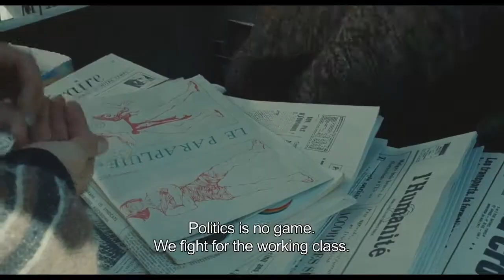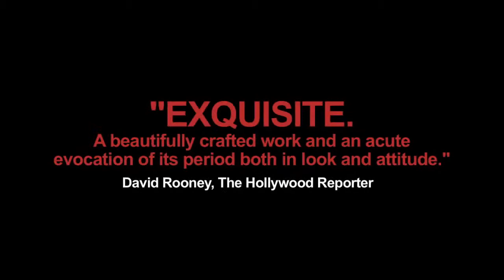Something in the Air - VOST (2013)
Something in the Air - In Theaters : 3 May 2013
On DVD / Blu-ray : 3 Sep 2013

Director : Olivier Assayas
Cast : Clément Métayer, Lola Créton, Felix Armand.

In the months after the heady weeks of May '68, a group of young Europeans search for a way to continue the revolution believed to be just beginning.